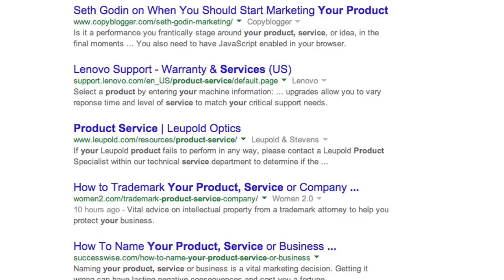Promote your business for $17